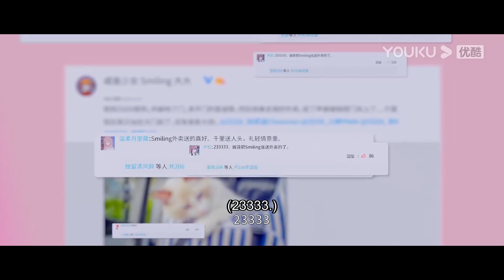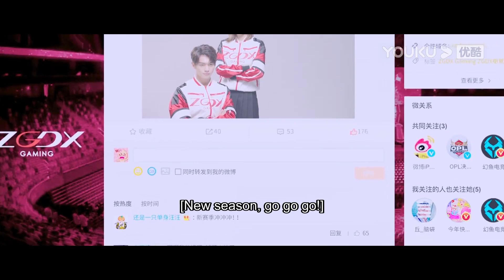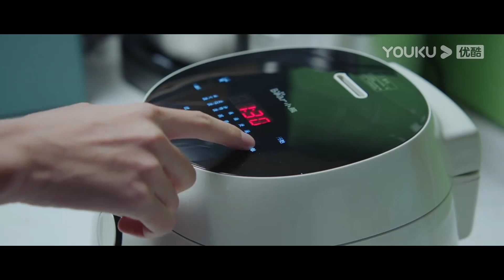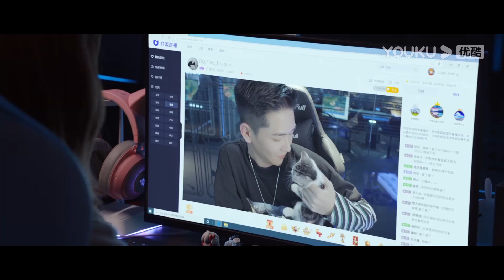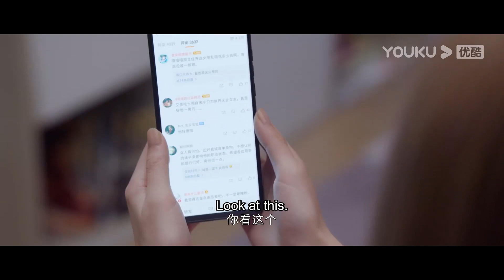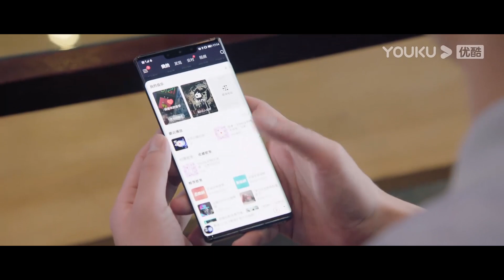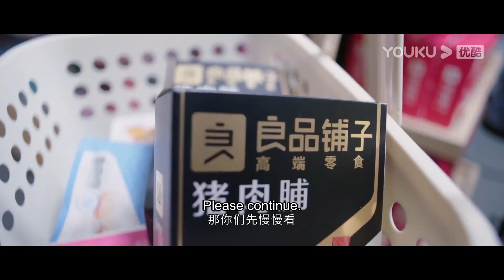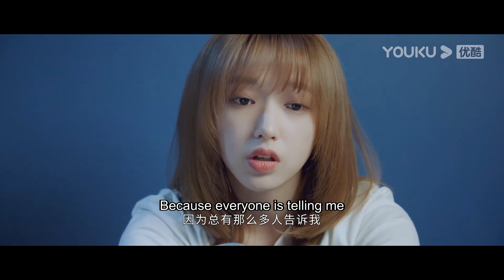ENGSUB 太甜了！童谣陆思诚感情发展火花不断 | 【你微笑时很美 Falling Into Your Smile】| 许凯/程潇/翟潇闻/姚弛/周翊然/王若珊 | 爱情片 | 优酷 YOUKU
★集数：31集
★仅支持部分地区可看 Only available in limited areas.

★更新时间：2021年6月23日18:00（UTC+8）起，每周一至周四更新1集
★加入会员： 每周一至周三抢先看2集